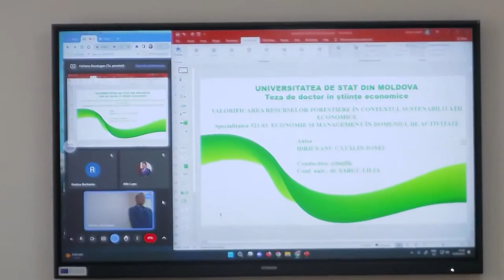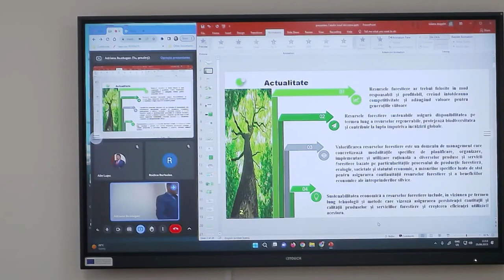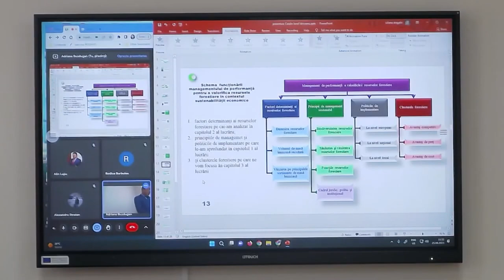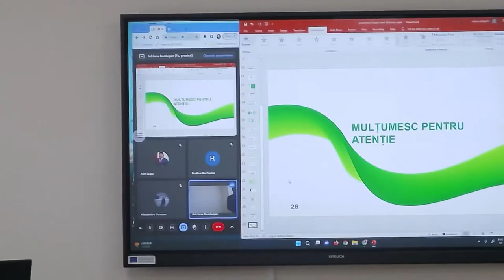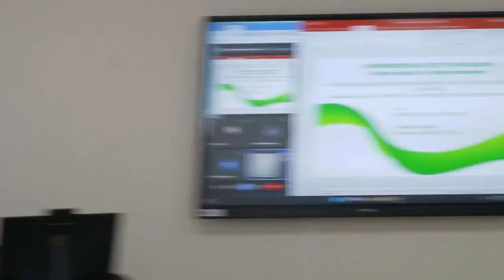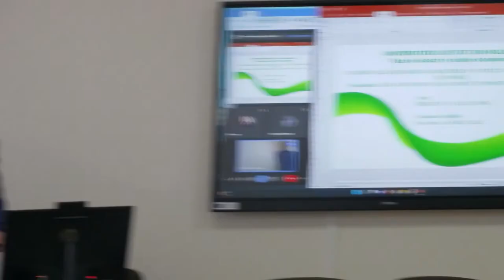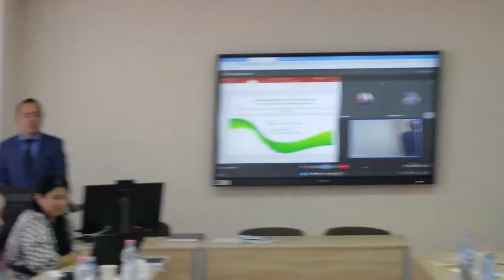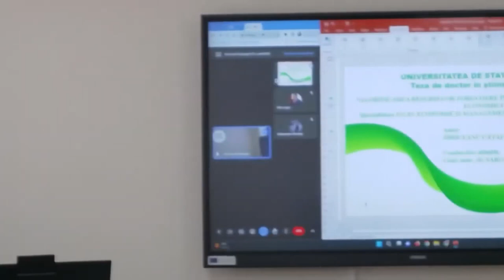25.08.2023, 11:00 | Susţinerea Tezei de Doctor în Știinţe economice - IDRICEANU Cătălin-Ionel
Susținerea va avea loc la data de 25 august 2023, ora 11.00, în ședința Comisiei de Susținere Publică a tezei de doctor cu tema: "Valorificarea resuselor firestiere in contextul sustenabilitatii economice", în cadrul Universității de Stat din Moldova, pe adresa: MD – 2009, Republica Moldova, mun. Chișinău, strada Alexei Mateevici, nr. 60, bloc central, sala 331.

Teza a fost elaborată în cadrul Școlii Doctorale Științe economice a Universității de Stat din Moldova
Conducător științific
ȘARGU Lilia, doctor în științe economice, conferențiar universitar, specialitatea științifică 521.03. Economie și management în domeniul de activitate

Comisia de Susținere Publică a tezei de doctorat:
1. HĂMURARU Maria, doctor în științe economice, conferențiar universitar, specialitatea științifică 521.01 – Teorie Economică şi politici economice, USM - Președinte
2. BUZDUGAN Adriana, doctor în științe economice, conferențiar universitar, specialitatea științifică 521.03. Economie și management în domeniul de activitate, USM - secretar
3. STRATAN Alexandru, doctor habilitat, profesor universitar, membru correspondent
al AȘM specialitatea științifică 521.03. Economie și management în domeniul de activitate, ASEM - Referent oficial
4. IGNAT Gabriela, doctor în economie, profesor universitar (Iași, România) USV - Referent oficial
5. DOBRIN Cosmin, doctor în economie, profesor universitar (București, România) ASE București - Referent oficial